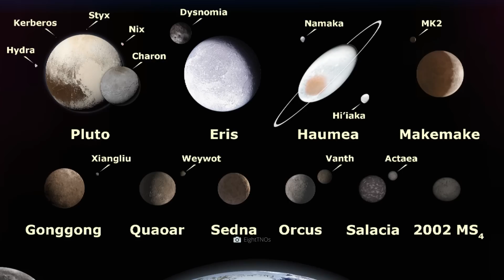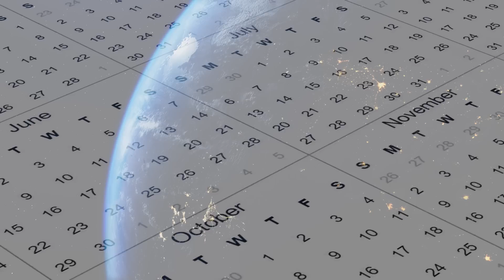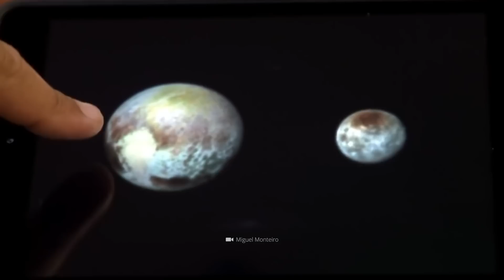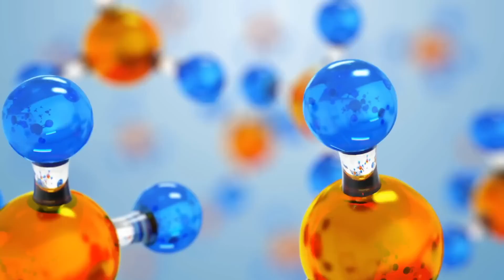NASA Issues a Warning: “Pluto Is Not What You Think!”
Is Pluto hiding an overwhelming secret? Just because the celestial body is no longer a planet does not mean that it has disappeared from the focus of scientists. Quite the opposite: NASA's "New Horizons" probe took a close look at the icy dwarf world - and uncovered something almost unbelievable! Since then, experts have been certain that life could exist on Pluto!